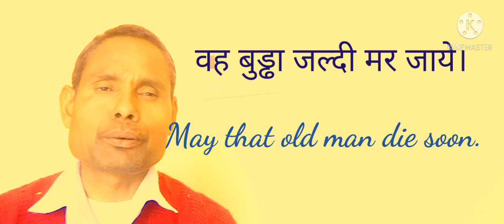modal auxiliary and its function modal auxiliaries examples Learn English Grammar with Ram Yash Pal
following topics
modal auxiliary and its function
modal auxiliaries examples
a modal verb
modals in english grammar class 10
modals by dear sir
modals class 7
modals by Yash Pal sir
modals in english grammar class 7
modals and auxiliaries,
modals and determiners
modals and auxiliary verbs in english
modals and auxiliaries class 7
modals and determiners class 9
modals and determiners class 10
modal auxiliaries in english grammar
modals by dear sir part 1
modals english grammar
modals english
modals exercise
modals explanation
modals english guru
modals for class 10
modals for class 7
modals for class 9
modals for class 8
modals for class 6
modals for class 5
modals for competitive exams
modals for class 10th